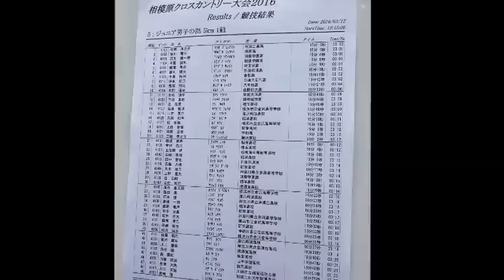【頑張れ中大】相模原クロスカントリー2016 ｼﾞｭﾆｱ1組 新入生二井/谷澤(中大2018年度新入生)/東海大新入生世代ﾄｯﾌﾟﾗﾝﾅｰ他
相模原ｸﾛｽｶﾝﾄﾘｰ2016ｼﾞｭﾆｱ5ｋｍ1組　※ｺﾞｰﾙ撮り損ねすみません
中央大学新入生、二井康介君(藤沢翔陵高）15着15:50
●7716chuoチャネル登録
15:00　松尾 淳之介 （秋田工業高）
15:06　阪口 竜平 （洛南高）
15:06　西川 雄一朗 （須磨学園高）
15:08　中園 誠也 （報徳学園高）
15:09　館澤 亨次 （埼玉栄高）
15:10　郡司 陽大 （那須拓陽高）
15:11　中島 怜利 （倉敷高）
15:12　伊東 航己 （白鴎大足利高）
15:21　鬼塚 翔太 （大牟田高）
15:33　木村 理来 （佐野日大高）
15:46　小松 陽平 （東海大四高）
15:46　下畑 圭右 （岡崎城西高）
15:48　辻 海里 （相洋高）
15:49　谷澤 竜弥 （金沢高）
15:50　二井 康介 （藤沢翔陵高）
15:58　久保 和也 （相洋高）
16:01　紀 拓海 （金沢高）
16:01　上田 香惟 （新栄高）
16:02　河野 遥伎 （宇和高）
16:02　三輪 隼之介 （横浜高）
16:03　勝俣 航希 （相洋高）
16:04　曽根 雅文 （横浜高）
16:08　土佐野 岬 （相模原中等教育）
16:09　山崎 隼輝 （相洋高）
16:10　田中 智也 （日体荏原高）
16:11　長島 大樹 （新栄高）
16:13　大木 崚矢 （多摩高）
16:16　上野 遼太 （須磨学園高）
16:19　辻 弘嗣 （相洋高）
16:20　山村 知己 （横須賀高）
16:22　落合 豪太郎 （金沢高）
16:22　西田 楓 （藤沢翔陵高）
16:24　石田 僚 （麻溝台高）
16:25　高橋 一輝 （相洋高）
16:25　徳野 地洋 （新栄高）
16:29　田中 友基 （荏田高）
16:32　石井 圭太 （金沢高）
16:33　横澤 清己 （新栄高）
16:33　斉藤 裕也 （荏田高）
16:35　柿沼 尚吾 （金沢高）
16:37　佐藤 拓巳 （藤沢翔陵高）
16:38　笹井 南斗 （麻溝台高）
16:40　川上 慶紘 （横須賀高）
16:47　角谷 陽 （新栄高）
16:48　森 陽向 （山手学院高）
16:51　市原 拓実 （舞岡高）
16:55　井澤 大亮 （橘高陸上部）
16:58　山口 拓海 （湘南工科大附属高）
17:15　高﨑 諒 （相模原中等教育）
敬称略